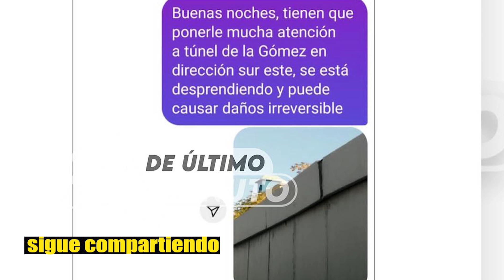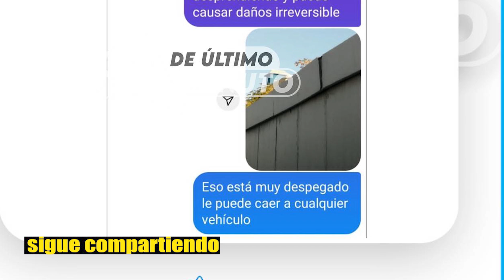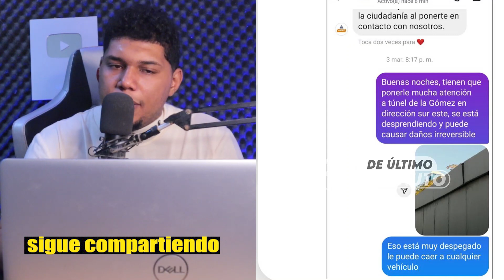B0MBA! La verdad oculta tras el desplome en desnivel de la 27: aquí los responsable